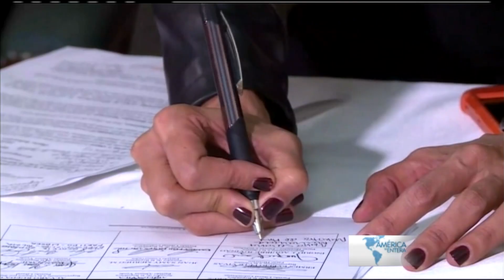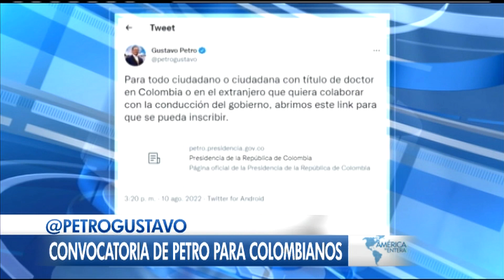Gustavo Petro habló sobre la legalización del cannabis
El presidente Gustavo Petro insistió en su propuesta de legalización del cannabis y mencionó la posibilidad de cultivos sin licencia y la excarcelación de personas que han incurrido en conductas ilegales.

La ministra de Ambiente, Susana Muhamad, radicó el Proyecto de Ley que busca prohibir el fracking en Colombia, un tema que tiene divido al Congreso.

El presidente informó que ya está abierta una convocatoria para los colombianos que cuenten con título de doctorado, que actualmente estén viviendo en el país o en el exterior y deseen aportar su experiencia y conocimiento al "gobierno del cambio".